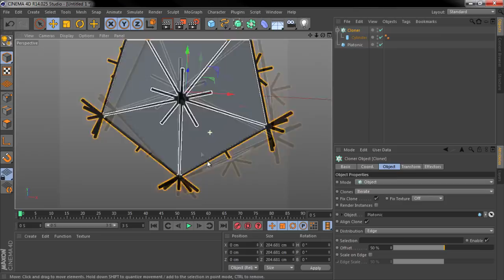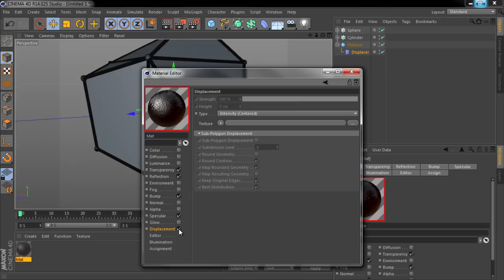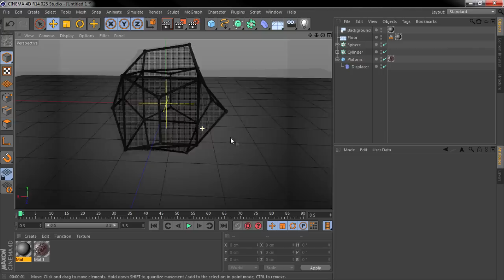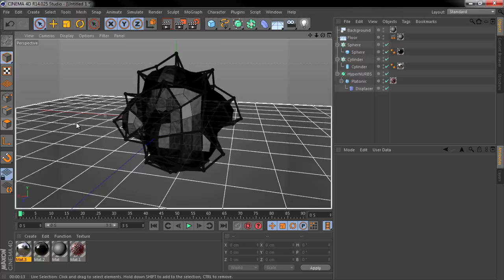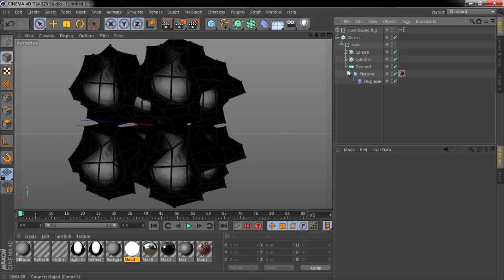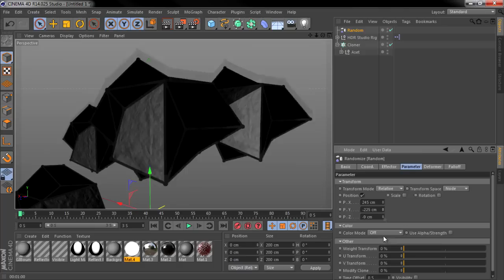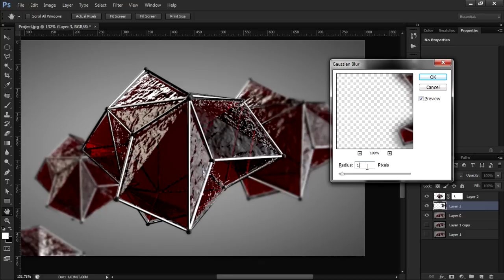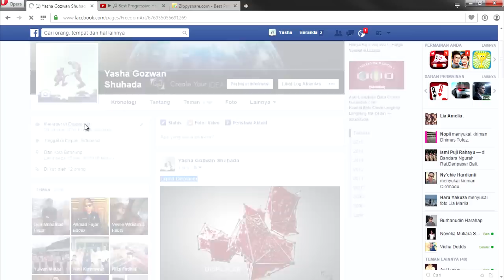Displacer Liquid Effect Plexus - Cinema 4D Tutorial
Inspired diamond stone i made a tutorial on liquid-themed rock
I'm sorry rendering long

Plugin Use :

 - GSG HDRI STUDIO PACKV.1.9

 - Red Giant Magic Bullet Look

 - Ram 4GB

 - 1 GB NVIDIA GeForce GT 620M

Thank You For Visiting This Tutorial